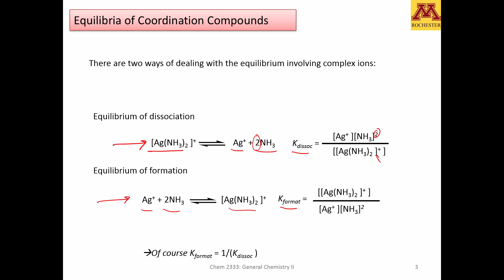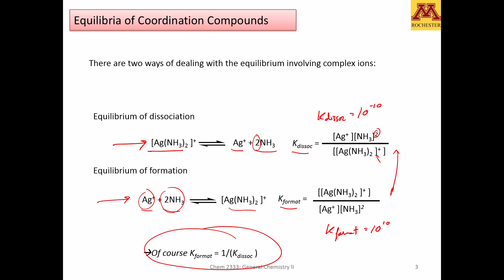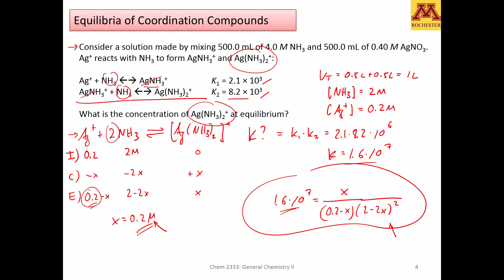GenChem2: M6-D8 Dissociation and formation reaction of complexes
Dr. Xavier Prat-Resina